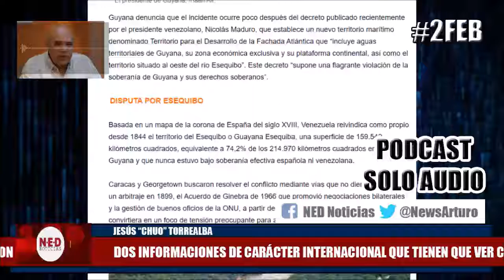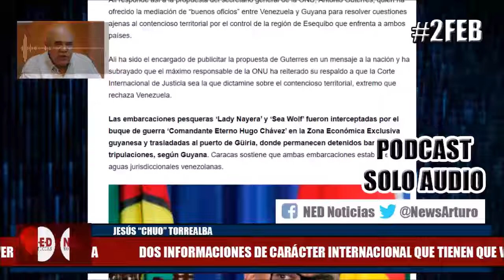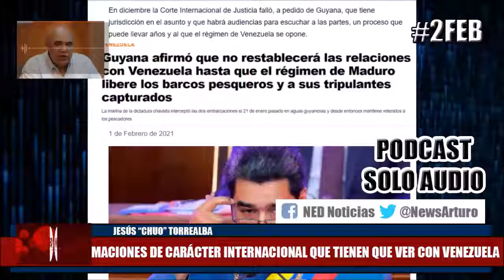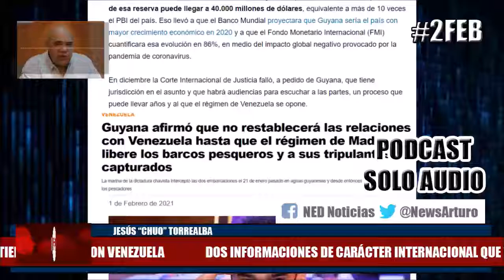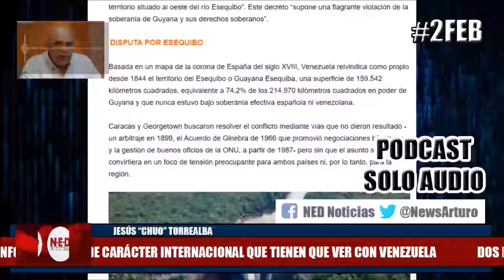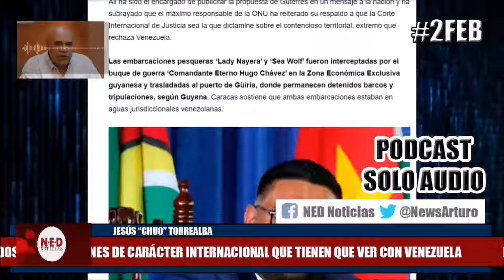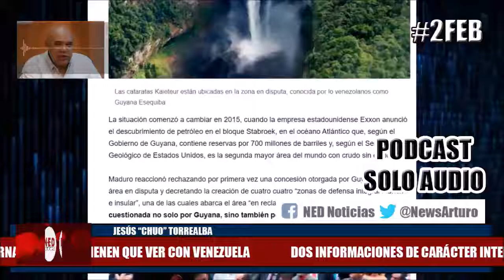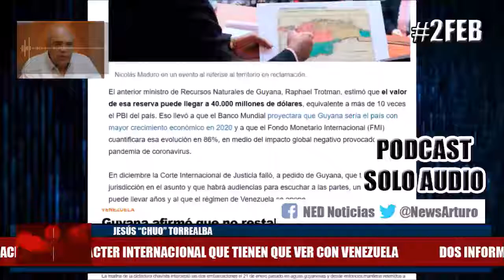URGENTE!!! TEMAS DE CARÁCTER MUNDIAL QUE AFECTAN AL PAÍS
Jesús "Chuo" Torrealba en La Fuerza es la Unión Febrero 2 2021